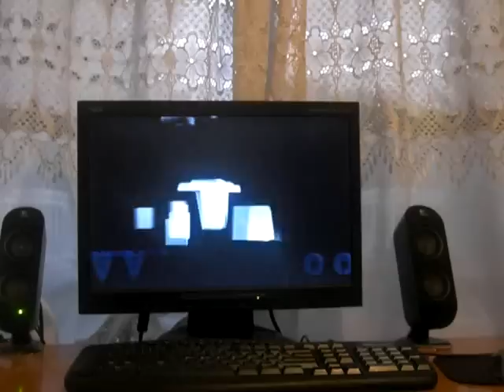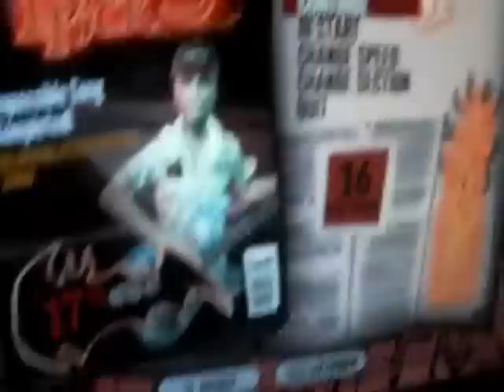Most Impossible Gh3 Song Completed! (RECORD) 2 PEOPLE!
Another impossible song!
 for the (new) gaming videos!

--Get a better feel of this channel with my other videos...--

Thanks guys for all the support!